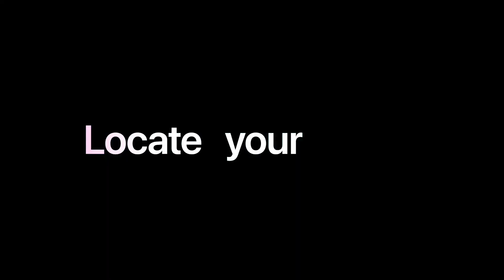Apple watch ⌚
apple
watch
best watch apple watch 2024